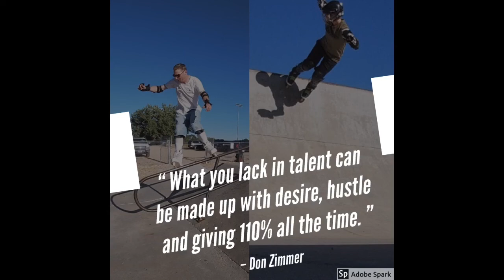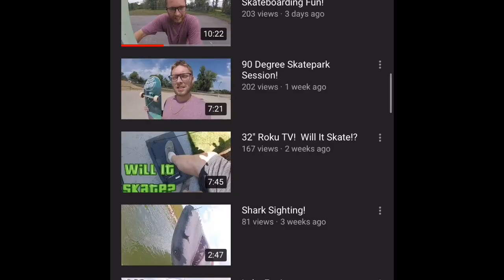Aggressive Skating Uncensored (Uncut Bonus footage)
Featuring Charles
Wait till the end never before seen footage!!!